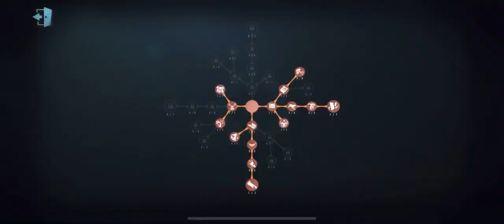#18 Even After Nerf Entomologist Still Usefull? | Lakeside Village| Identity V | 第五人格 | 제5인격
#18 Will Entomologist Stay in The Meta After Her Nerf? | Moonlit | Identity V |  第五人格 | 제5인격